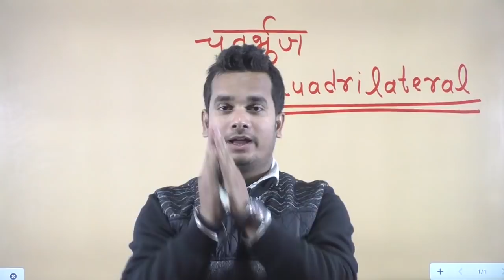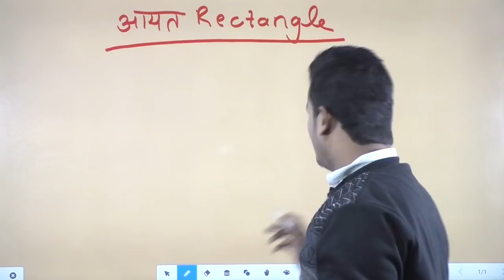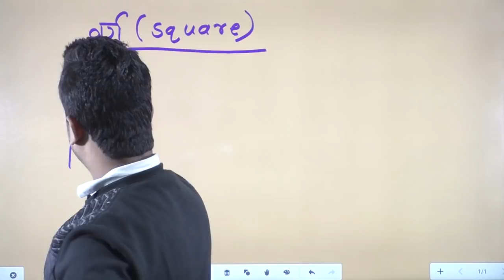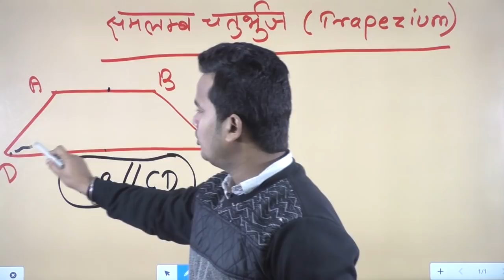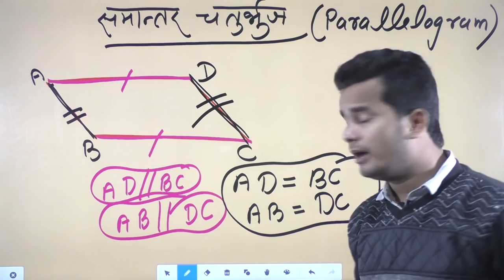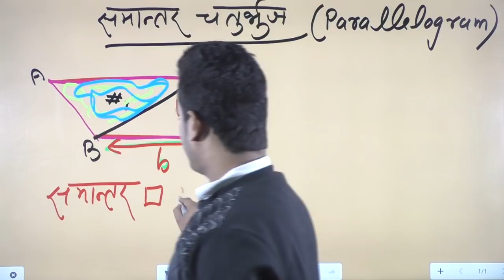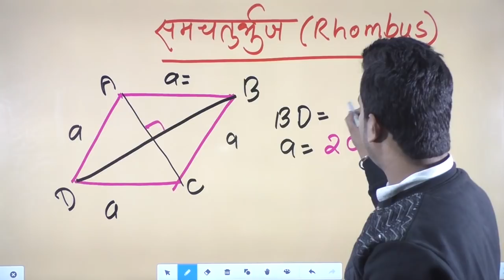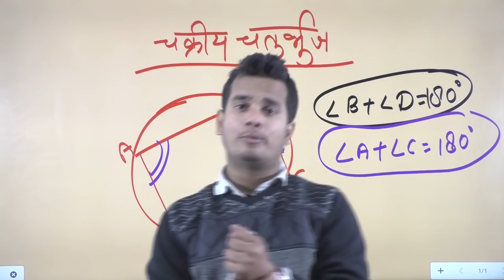53.Quadrilateral - चतुर्भुज Mathematics topic of Mensuration and Advance math|Study 91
📢Coming Soon - भारत की राजव्यवस्था 📘
📢Coming Soon - बाल विकास एवं बाल मनोविज्ञान 📘

📲 Join Us -
📢 Telegram for Free Study Material -